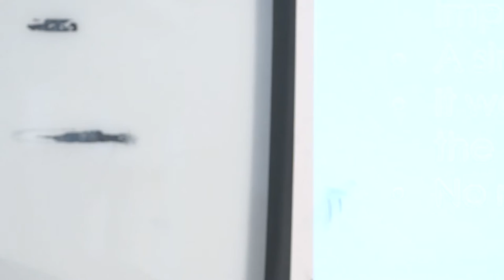Karl Sabbagh Awad Abdel-Fattah talk at SOAS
This speaking event at SOAS, the School of Oriental and African Studies, University of London, was held on 12 May 2016 and sponsored by the SOAS students’ Palestine Society and by ODS (One Democratic State) in Palestine Ltd, an educational NGO.

The first speaker is Karl Sabbagh: British-Palestinian author and television producer. His 2006 book Palestine: A Personal History argues for One Democratic State and his 2012 book Britain in Palestine was the text for an exhibition of that name at the SOAS Brunei Gallery.